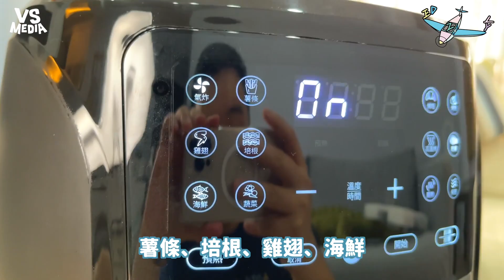好市多廢人無敵料理！根本不算料裡又爆幹好吃！《VS MEDIA》